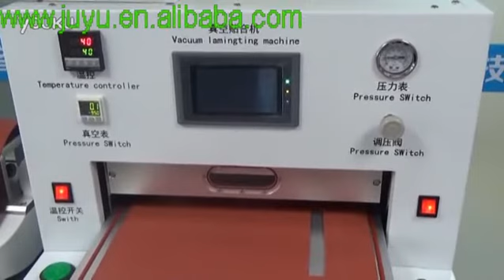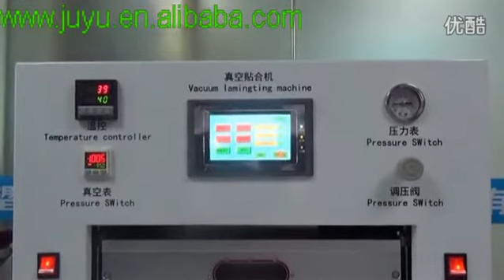Perfect !!! 16 inch Biggest Size lcd laminating machine for ipad air 2 vacuum laminating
Biggest Size :16 Inch

for cellphone
for ipad